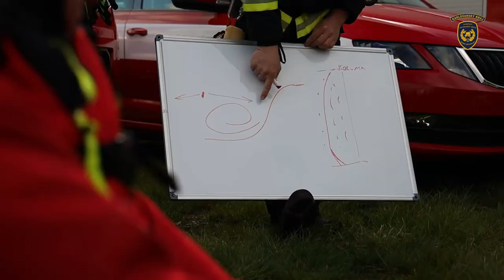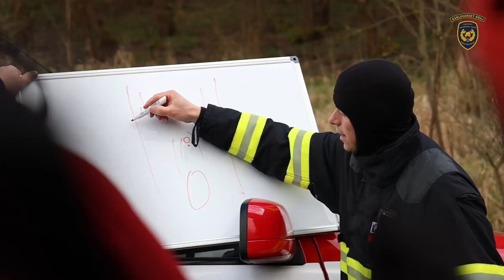Záchrana osob z vody - výcvik hasičů na jezu v Radošově